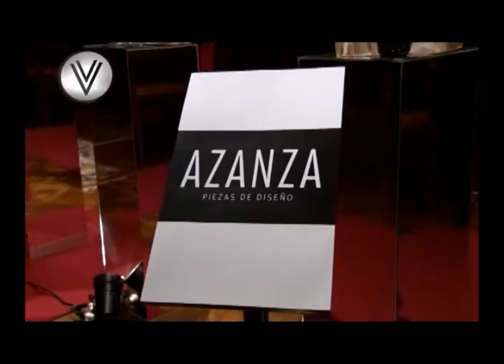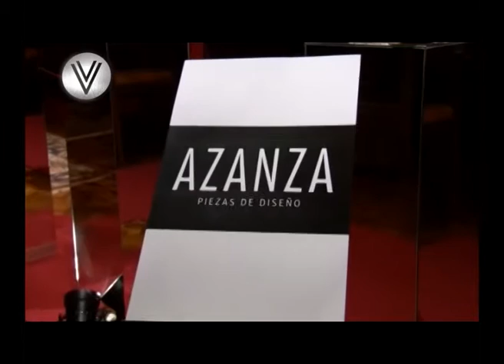JOYAS Y ARTE EN EL MUSEO ESTEVEZ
ALICIA AZANZA - Diseño en Joyas